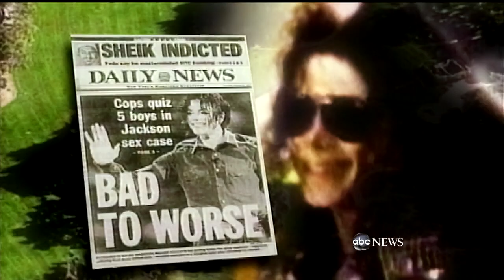Dennis Tompkins, Michael Bush and Karen Faye on Michael Jackson \ Майкл Джексон глазами друзей (RUS)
В 2010 году Дэннис Томпкинс, Майкл Буш и Карэн Фэй дали интервью телеканалу ABC в рамках передачи After Life.
Они рассказали о самых тяжёлых испытаниях в жизни Майкла Джексона, непосредственными свидетелями которых они были.
Пластические операции, обвинения, репетиции This Is It и подготовка к похоронам.